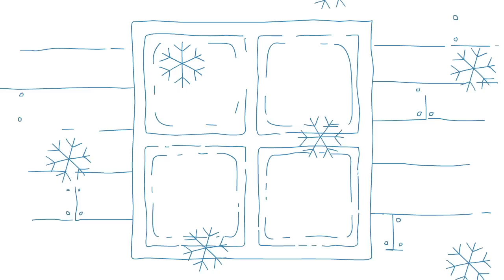"Blue Bridge" Kalėdinis sveikinimas, 2012